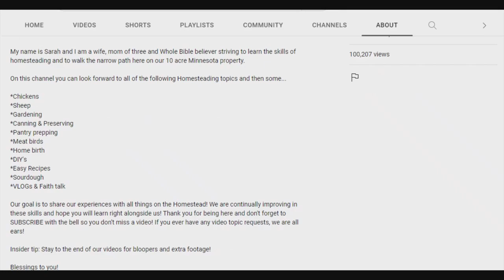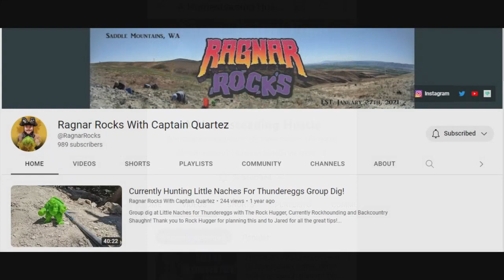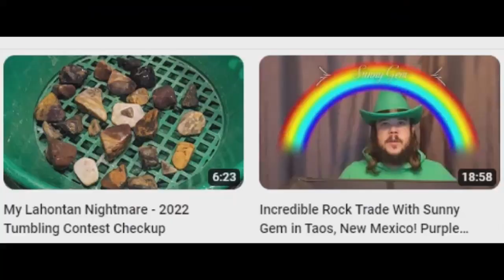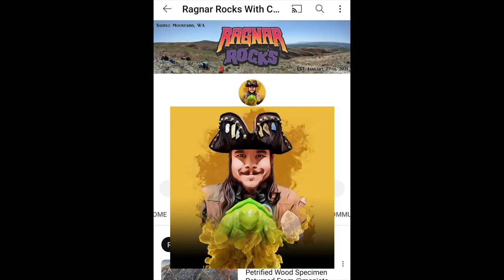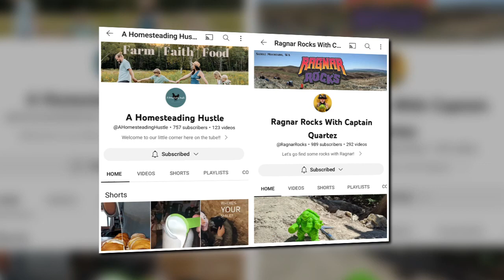Sunday Shoutout 164